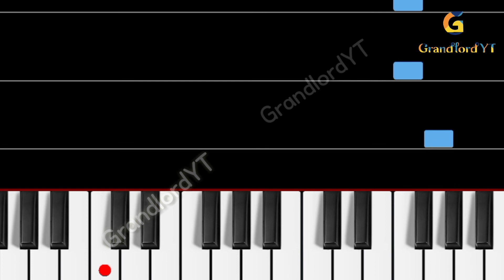Pirates of the Caribbean - He's a Pirate (Piano Version) (Easy Mode) GrandlordYT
Pirates of the Caribbean - He's a Pirate (Piano Version) GrandlordYT

Hello everyone  🖐🏻
GrandlordYT

This Channel Contain RCM Company Products Information, Shabad Kirtan , Live Stream etc...

👍🏻Like the my Video's
📄 Plz comment your reaction &

Thanks 🙏🏻

Thanking You  :)